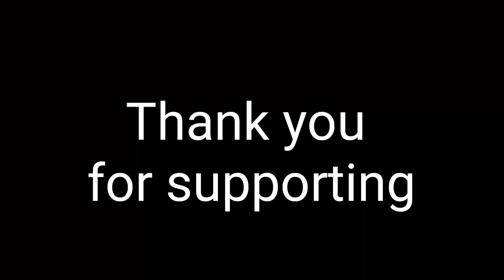Snake surprise - বাপ রে বাপ,গাছের মধ্যে সাপ😱 We Stand With Thousand Lives#snake#Mr&MrsWild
This guy was extremely lucky, because unknowingly he almost carried the deadly baby on his lap, yet escaped an accident.